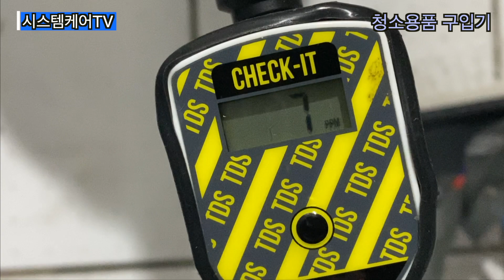청소용품구입기!! 퓨어워터+크란즐2195고압세척기 195만원에 구입?!! 1월 청소장비 지출금액만 250만원~(feat키엘세제)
안녕하세요.시스템케어입니다.
2022년도 청소용품관련하여~ 구입영상을 제작해봤습니다.
퓨어워터,크란즐2195고압세척기,키엘세제등 올해 많이 사용될 청소용품등을
구입한 영상을 다뤄봤으니~ 재미있게 봐주세요.